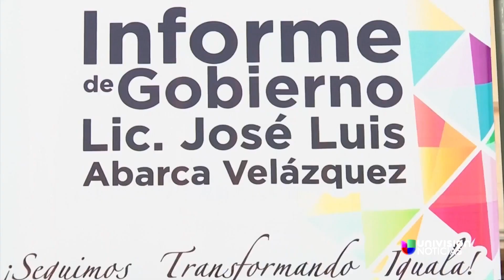La oscura vida del alcalde de Iguala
José Luis Abarca Velázquez lideraba Iguala con el poder del terror y el narco, según testimonios en su contra.